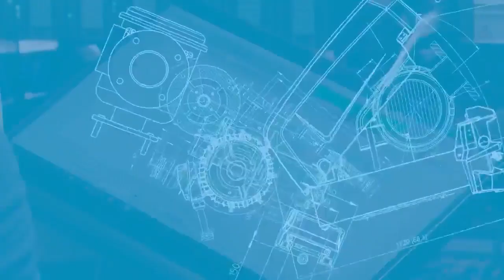O sol brilha para todos. Com nossa torre de iluminação Hilight S2+, brilha o tempo todo.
Carregue com energia solar durante o dia e tenha uma iluminação de alta qualidade com zero emissões. Carregue também para qualquer lugar que precisar, a uma velocidade de reboque de até 40 km/h, sem sobrecarregar o meio-ambiente. Seu peso leve e design compacto não exigem veículos transportadores grandes ou potentes, o que minimiza o consumo de combustível e emissões de CO2.